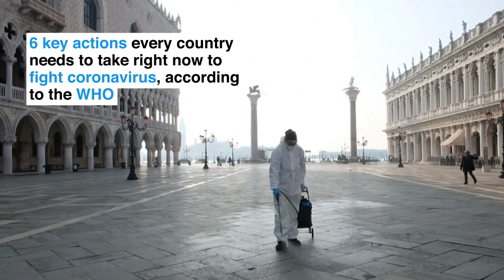6 steps every country should take to fight Coronavirus | Tedros Adhanom (WHO)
General-Director of World Health Organisation, Dr. Tedros Adhanom, details 6 crucial steps that every country should take to fight Coronavirus.

Video uploaded 27th March, 2020.